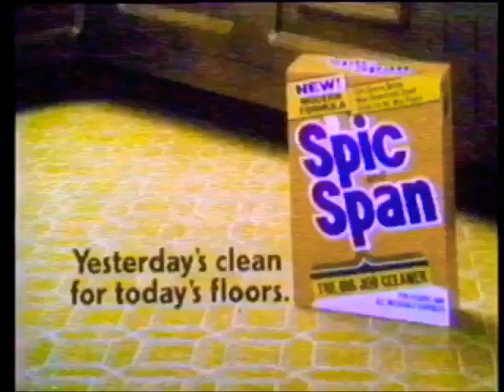Texas (1981) - Recreated Graphics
Here is one of my favorite soaps to recreate... the almost-forgotten “Texas”, and this one is from 1981.

NOTE:
I decided to replace the original audio from the VHS file and replace it with the audio that was recorded from my audiocassette tape.